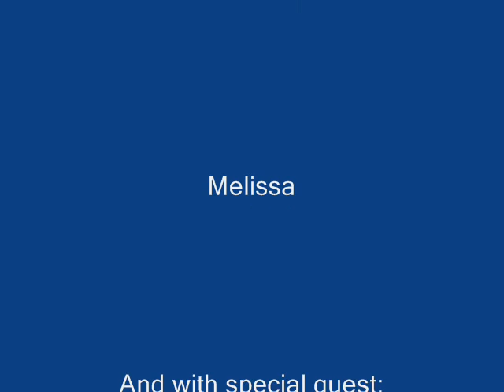The Untitled Adventures of L.A.M Episode 3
Hahaha, we're amazing.